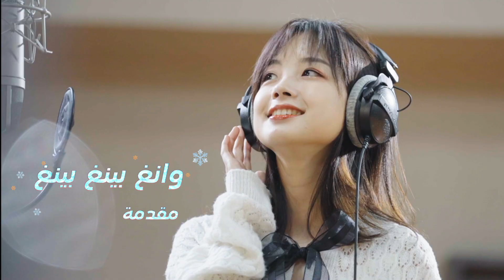أغنية "معا للمستقبل" الترويجية لدورة الألعاب الأولمبية الشتوية في بكين من إنتاج CGTN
سيبدأ بث فيديو أغنية "معا للمستقبل" بلغات عدة حيث شارك فيها مشاهير عالميين: المغني الكازاخستاني ديماش قودايبيرجين، والمتزلجة الفنية الروسية على الجليد يفغينيا ميدفيديفا، والمقدم التلفزيوني على شبكة CGTN وانغ قوان... أشعل نشاط التتابع العالمي العديد من الدول لدعم الألعاب الأولمبية الشتوية في بكين للعام 2022، بما في ذلك روسيا وفرنسا، إسبانيا والمملكة المتحدة والولايات المتحدة وكازاخستان والمكسيك والأرجنتين وفلسطين والسنغال...  وسينطلق بث فيديو أغنية "معا للمستقبل" الترويجية لدورة الألعاب الأولمبية الشتوية في بكين وبلغات عدة وهي من إنتاج CGTN في 3 يناير 2022، شاركوا مع مشاهير العالم ومستخدمي الإنترنت، لاستقبال العد التنازلي لمدة 30 يوما لافتتاح أولمبياد بكين الشتوية!
الاشتراك في فيديوهات قناة من خلال اليوتيوب